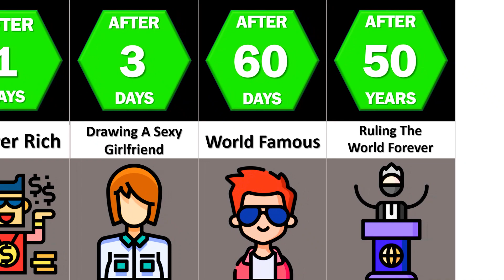Timeline: What If Your Drawings Came To Life